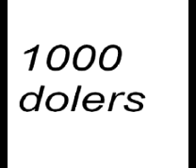my capain for idigo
my capin for indgo please give me a 1000 doalrs